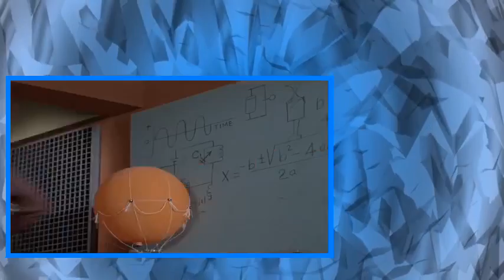13 Land of the Giants S02E13 Land of the Lost 14 Dec 69